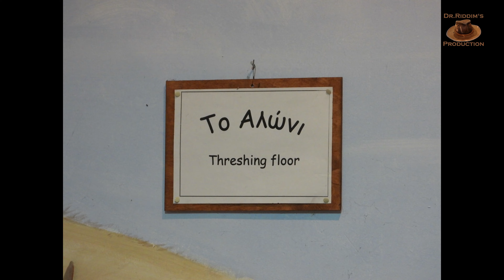CHIOS, Threshing Floors near Pyrgi, 4K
Threshing floors near Pyrgi are very hidden, but next to the eastern street crossing to Pyrgi.
Some pics also from Folklore Museum Kallimasia.
Filmed September 2021 and edited 2022 by Dr.Riddim.
Music: Idea Impulse - Inspiring Rock Music - Keys Of Moon